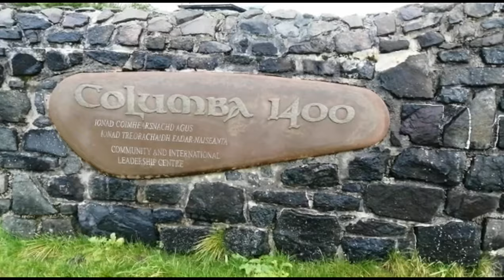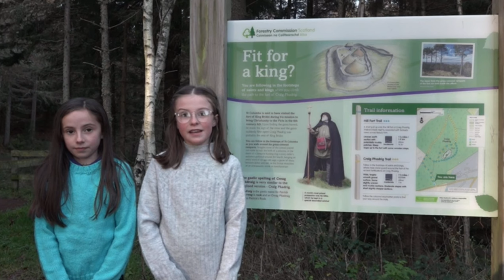Lorgan Caluim Cille |Comunn na Gaidhlig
Tha 1,500 bliadhna bho rugadh an Naomh ainmeil chliùiteach, Calum Cille. Bidh sgioba Comunn na Gàidhlig ag obair air feadh Alba. Thug seachd de h-Iomairtean Cànain againn sùil airson ceanglaichean sgìreil ri Calum Cille. Rinn sinn film còmhla, leis an òigridh ag ionnsachadh mu eachdraidh na coimhearsnachdan aca fhèin. Bha am pailteas aig na seachd iomairtean gu film de 5 mhionaidean a chruthachadh.

It is the 1,500th anniversary of the birth of the famous and revered St Columba. The Comunn na Gàidhlig team works throughout Scotland and seven of our Iomairtean Cànain (language initiatives) looked for local links with Colmcille. Together with the young people, we made a film learning about the history of their own communities. All seven iomairtean had more than enough material to create a 5 minute film.